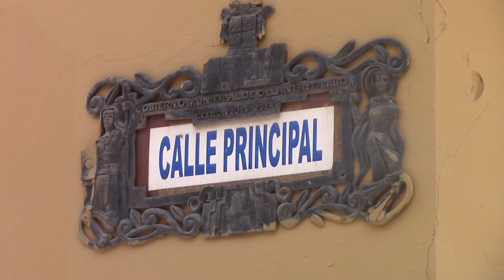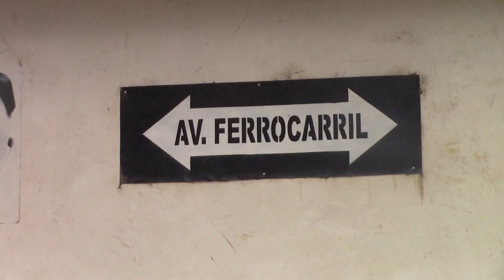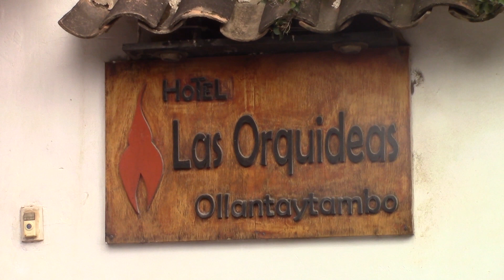OLLANTAYTAMBO Joya del Imperio Inca. PERU 2024.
Imágenes del Pueblo de Ollantaytambo en Perú 2024.